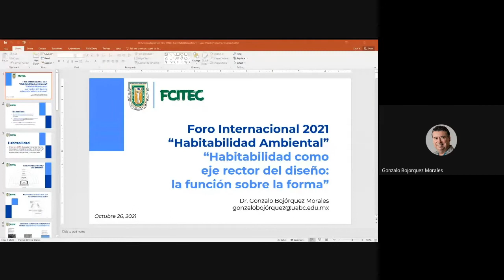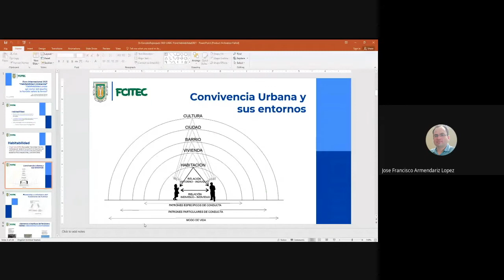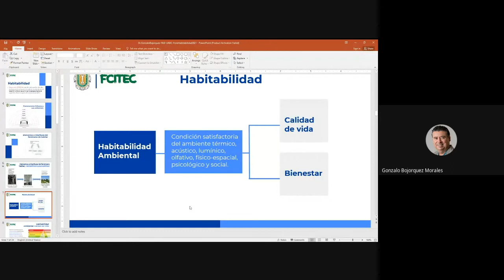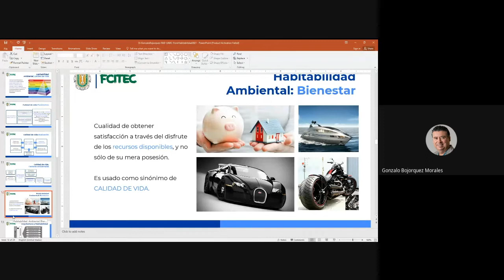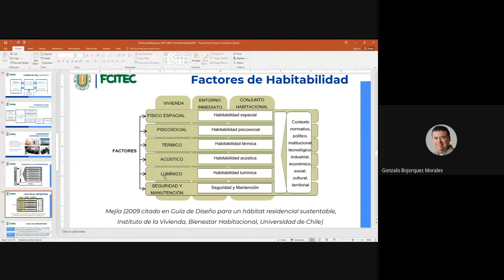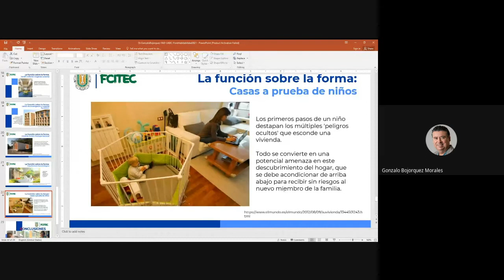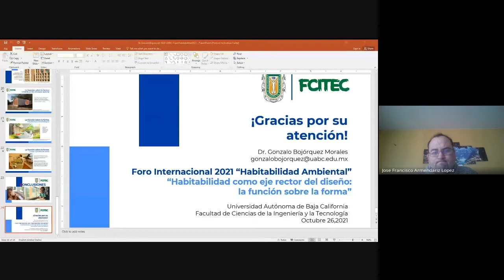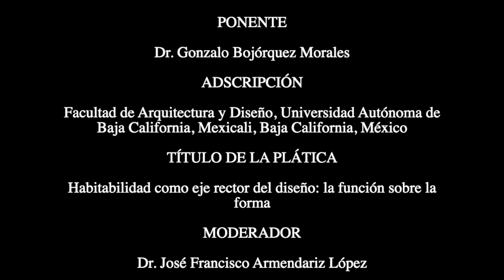Habitabilidad como eje rector del diseño la función sobre la forma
II FORO DE HABITABILIDAD AMBIENTAL 2021

PONENTE

Dr. Gonzalo Bojórquez Morales

ADSCRIPCIÓN

Facultad de Arquitectura y Diseño, Universidad Autónoma de Baja California, Mexicali, Baja California, México

TÍTULO DE LA PLÁTICA

MODERADOR

Dr. José Francisco Armendariz López

Facultad de Ciencias de la Ingeniería y Tecnología, Universidad Autónoma de Baja California, Tijuana, Baja California, México.

Envía tu trabajo en